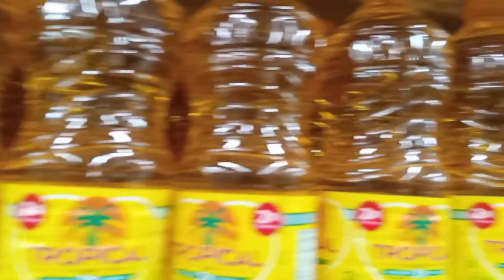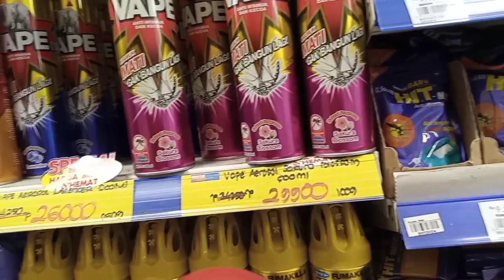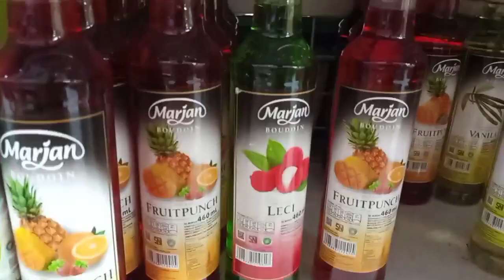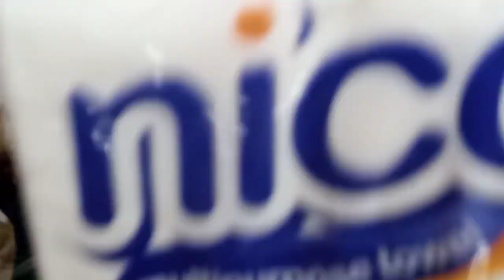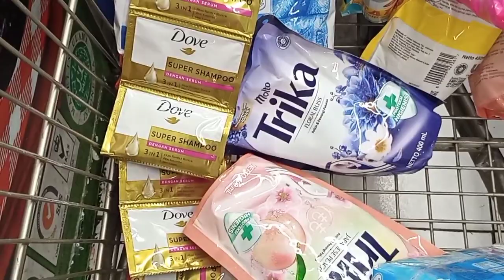Supermarkets in indonesia...grocery shop in indonesia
Supermarkets situation in Indonesia

Keep healthy
And always happy